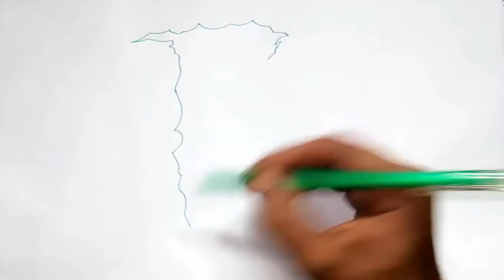How can you draw the monster logo (symbol drawing)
how can you draw the monster logo. wathh this video in this video um learn about this leason how to draw the monster logo. this is also called the monster symbol.
How can you draw the monster logo (symbol drawing)  published by - Hasibur the master mind